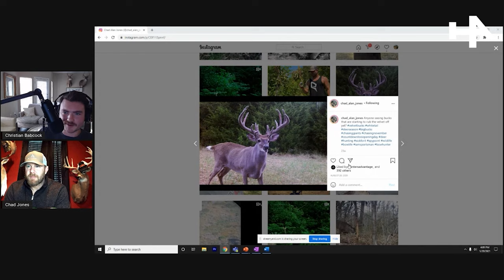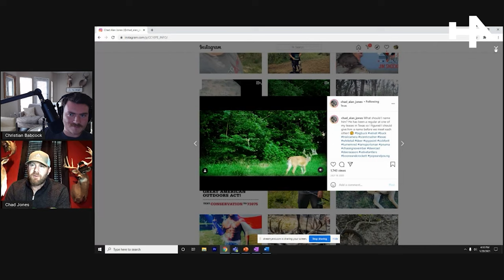Highs & Lows Of Bow Hunting In 2020 With Chad Jones - HA Podcast #50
Let us know what you thought about the podcast in the comments below :)